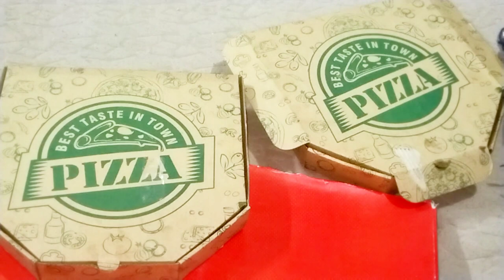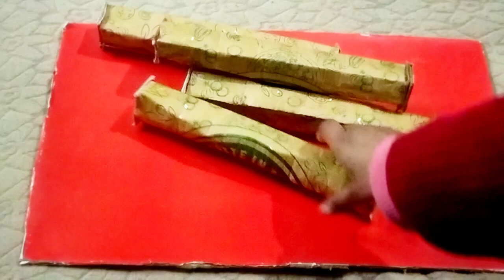Amazing ideas for your home and kitchen||tips and tricks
organise your jewellery in different ways

zero cost organisation ideas
http.//youtu.be/oyTMs-r_qS4